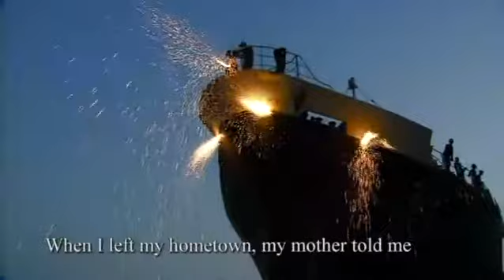Iron Crows - Trailer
Trailer for the documentary Iron Crows.

Everyday some 20,000 people in Chittagong, a small port city of southern Bangladesh risk their lives for 2 dollars. They dismantle retired old ships from all over the world. An average of 20 workers dies in Chittagong every year. Despite the harsh working environment full of contaminants and toxic gases, the ships are gifts from God. A twenty one year old Belal who left home ten years ago, a skilled worker Rufik who has devoted all his thirty two years In Chittagong and a twelve year young child laborer Ekramul tell a heart-breaking story of their lives with breathtaking views of the ship breaking yards.

Director: Bong-Nam Park
Genre: Documentary